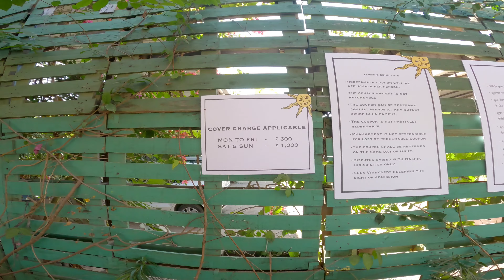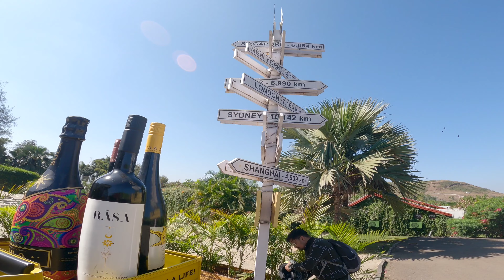SULA WINES NASHIK | SULA VINEYARD TOUR AND TESTING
SULA WINES NASHIK | SULA VINEYARD TOUR AND TESTING  @TRAVEL ON TWO WHEELS